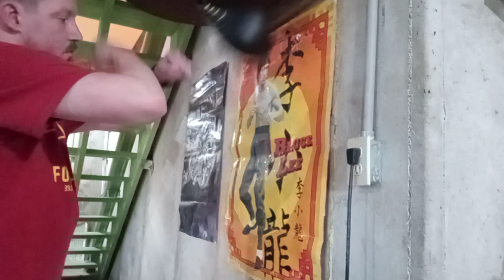Speed Bag Drills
Speed Bag Drills and a workout or training anyone can do easy to follow along but I don't teach the speed bag but I show you on what I can do on it.
Only thing bout speed bag is that it's only good to keep your hands up when fighting to hold them up not have em down. That's the only reason what speed bag training is good for.